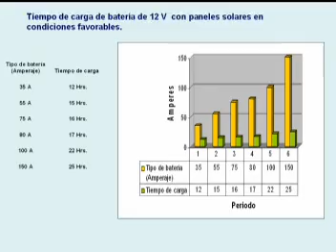Auto Solar Tic Liceo Manuel Bulnes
El auto solar mas revolucionario y es del Liceo Manuel Bulnes